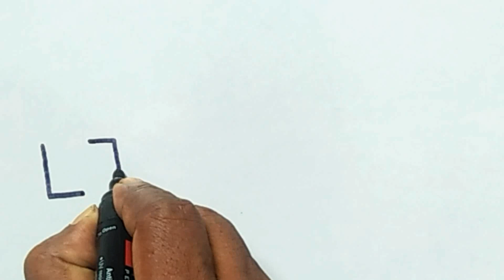সহজে ট্রেন গাড়ি আঁকা | ছোটদের অংকন | অংকন টিউটোরিয়াল | ছবি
Learn how to easily draw a train step by step in a simple way.Tutorials for beginners to a few easy steps.

কিভাবে সহজে একটি ট্রেন গাড়ি ধাপে ধাপে ছবি আঁকার সহজ উপায়ে ছবি আঁকতে হয় তা শিখুন। কয়েকটি সহজ ধাপে নতুনদের আঁকার টিউটোরিয়াল।

1) ছবি আঁকা
2) Train drawing easy
3) ছবি আঁকা শেখা
4) ট্রেন গাড়ি আঁকা শেখা
5) ধাপে ধাপে ছবি আঁকা শেখা
6) ছবি আঁকার সহজ উপায়
7) ছোটদের ছবি আঁকা
8) সহজে ছবি আঁকা শেখা
9) সহজ ছবি আঁকা
10) ট্রেনের ছবি আঁকা
11) ট্রেন আঁকা

HASTAG

ট্রেন গাড়ি আঁকা শেখা
ছবি আঁকা
Train Drawing
আঁকা শেখা Background music credit

Easy Art Pathshala